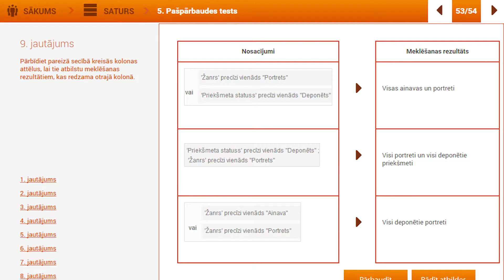e-Skills For Jobs 2015 - DZC E-kursi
DZC (Datorzinibu centrs) provides e-courses for pupils, students and adults in Latvia on how to learn mathematics, languages etc. in a modern way. More information about the Latvian eSkills Campaign can be found